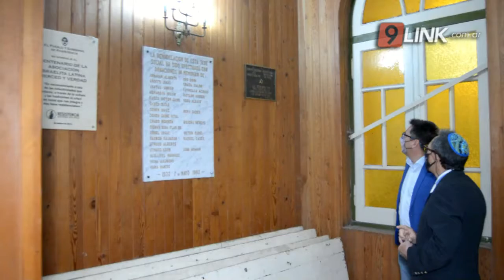N9 FEDERAL - MARTINEZ - CONDONAN DEUDAS Y EXIMEN IMPUESTOS A CEMENTERIOS JUDÍOS - RESISTENCIA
EL MUNICIPIO Y LA COMUNIDAD FIRMARON UN CONVENIO
Gustavo refrendó un acuerdo con la comunidad judía de Resistencia vinculado al reconocimiento y compensación de deudas en concepto de impuestos inmobiliarios y tasas de servicios de los dos cementerios que tiene la colectividad en la Ciudad.
GUSTAVO MARTINEZ – INTENDENTE RESISTENCIA // URI JARAZ -  PTE. COMUNIDAD JUDÍA DE RESISTENCIA // DINO ORTIZ MELGRATTI